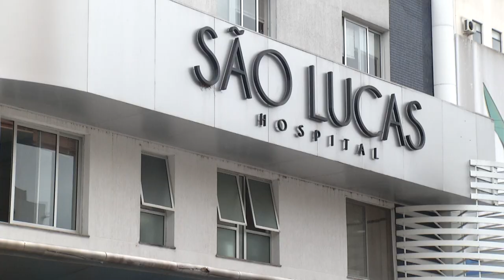O primeiro bebê de 2023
Atualidade: A primeira criança a nascer em Pato Branco neste ano foi o Lorenço, no Hospital São Lucas.